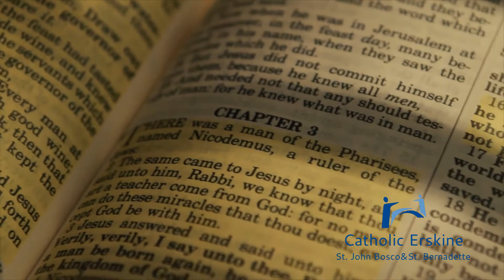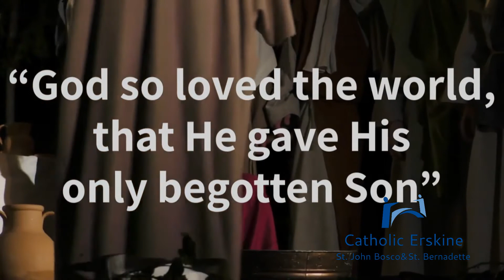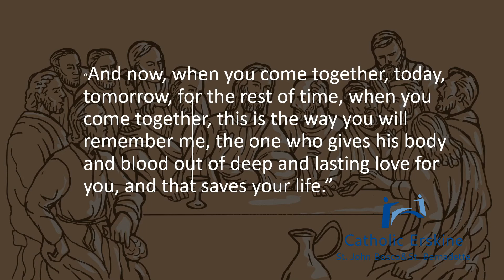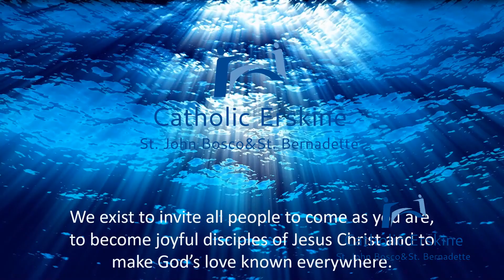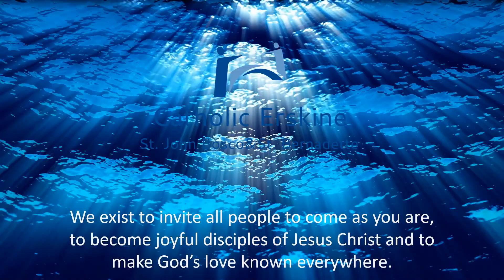Mass of the Lord' Supper Homily